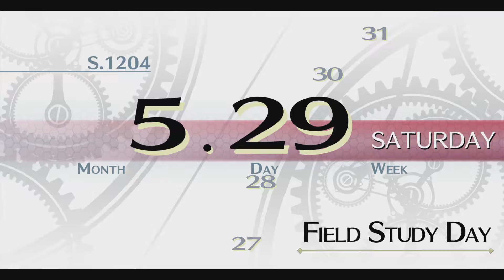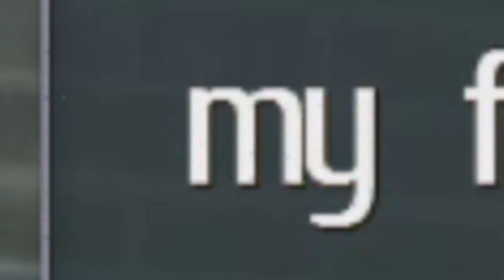Trails of Cold Steel Playthrough Ep 20: EVO 2019 Blade Championships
This is my blind let's play of The Legend of Heroes: Trails of Cold Steel played on the PS4 Pro. Difficulty is on Hard Mode.

Want to play along? You can Purchase Trails of Cold Steel